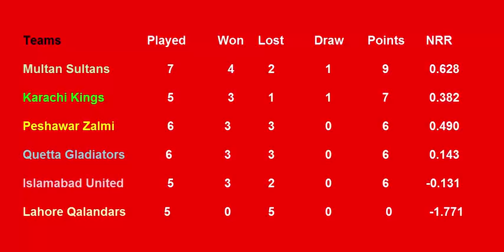PSL Points Table 2018 - Pakistan Super League (Part 10 ( 7/3/2018)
friends aj 1 match tha Quetta Gladiators vs Multan Sultans ka to aye inki report dakhte han  kia report hai match to Quetta Gladiators ne win kar lia hai